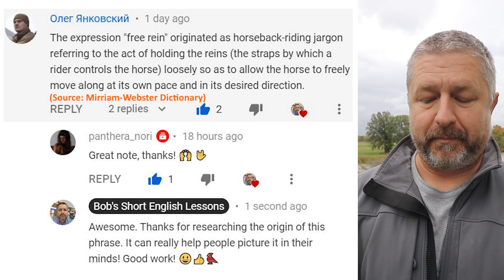Learn the English Phrases YOU GET WHAT YOU PAY FOR and ON THE MONEY - A Short English Lesson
Read long to learn the YOU GET WHAT YOU PAY FOR and ON THE MONEY

In this English lesson, I wanted to help you learn the English phrase, "You get what you pay for." This is something we say to someone after they buy something where they didn't spend as much money as maybe they should have. A great example would be this. Let's say your friend is wanting to buy a used car, and they're looking at a Honda Civic. And a Honda Civic, let's say it is a 2010 Honda Civic. It's a complex story. And normally, 2010 Honda Civics go for $4,000, and your friend buys one for $1,000 and then a week later, it breaks. We would say, "Well, you know, you get what you pay for." So when you say the English phrase, "You get what you pay for," you're basically telling someone, if they are cheap, and if they don't spend enough money on something and it breaks, "Well, what were you expecting? "You didn't pay enough for the thing you bought. "You get what you pay for."

WANT MORE ENGLISH LESSONS? GO TO YOUTUBE AND SEARCH, "BOB THE CANADIAN"

The other English phrase I wanted to talk about today is the English phrase, "On the money." When you say that someone is on the money, you are saying that they are correct. Let's say you are in a meeting at work, and you say a few things during the meeting that everyone agreed with, you say a few things during the meeting that were very true and very accurate. After the meeting, someone might say to you, "Hey, Bob, in that meeting, "what you said was on the money. "You were on the money "when you said what you said in the meeting." So when you say that someone is on the money, it means that they are saying something that's true or accurate or correct. Oh, and to review, if you say you get what you pay for, you simply are saying to someone, "Hey, if you only pay $10 for a $50 item, "and later it breaks or it doesn't work right, "what were you expecting? "You get what you pay for."

Hey, let's look at a comment from a previous video. This comment is from the video where I talked about the phrase, "Free rein". And this comment is from Oleg. It's a bit long, but let me read it. Oleg says, "The expression free rein originated "as horseback riding jargon, "referring to the act of holding the reins, "that's my little holding the reins action, "the straps by which a rider controls the horse loosely, "so as to allow the horse to freely move along "at its own pace and in its desired direction." By the way, that comment from Oleg, I have to give you the footnote, it is from the Merriam-Webster dictionary. And Panthera Nori responds and says, "Great note, thanks." Hi, Panthera. And then my response was, "Awesome, "thanks for researching the origin of this phrase. "It can really help people picture it "in their minds, good work." So sometimes when I teach phrases, I try to give the origin if I know it, but the funny thing with English is, there are so many phrases, and we don't know all the origins, and sometimes they don't even matter. Isn't that weird?

We think about things like when we say, "Hold your horses," which probably means to pull the reins of the horse, or to give someone free rein, which is probably from the action of giving the horse freedom with the reins, as Oleg mentioned. By the way Oleg, thank you for leaving that comment. So the origin of these phrases and these idioms sometimes is a mystery even to us as native speakers, so it is cool to see sometimes the origin of where something came from. It's just really cool to see that.

Hey, if you're wondering why I'm laughing, it's because I came outside and it wasn't raining, and it's starting to rain now. And I don't like being outside when it's raining with my camera equipment, but I think it'll stop soon. We're not sure, it's been raining every day here. It's kind of a weird fall. It was really hot, then for a few nights, it was really cold, and then this week, they said it was gonna rain every day and so far, it has rained every day this week, so pretty cool. So anyways, I'm not sure what the weather is like where you are, and I'm not sure if your language has all these funny phrases like the English language does, but if it does, I always love it in the comments when people tell me, "Oh, in our language, we have a similar phrase, "and it goes like this."

So anyways, Bob the Canadian here, another short, little English lesson for you today. Hope you're having a good day, and I'll see you tomorrow with another little English lesson.

✅Some Books I Recommend:
The Martian by Andy Weir